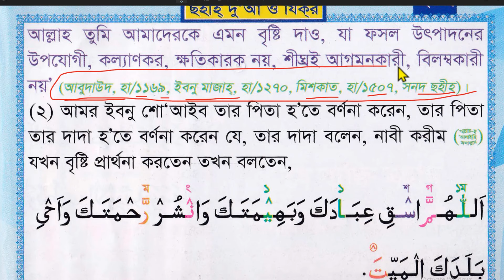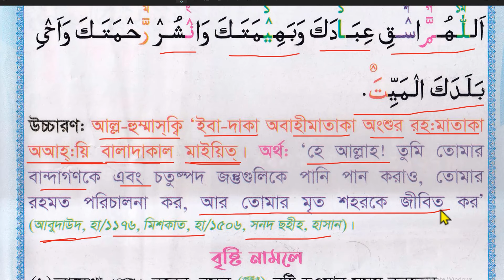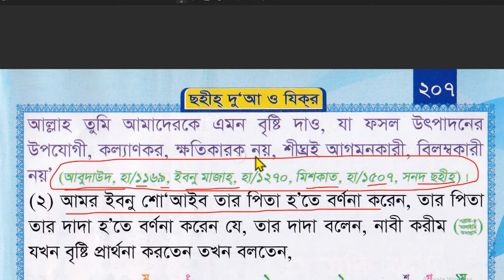বৃষ্টি প্রর্থনার দোয়া । বৃষ্টির জন্য যে দোয়াটি পড়তে হয় । বৃষ্টির জন্য দোয়া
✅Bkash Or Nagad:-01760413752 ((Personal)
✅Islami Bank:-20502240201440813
✅Name:- Md Mominul Islam Baranj:-Agargaon